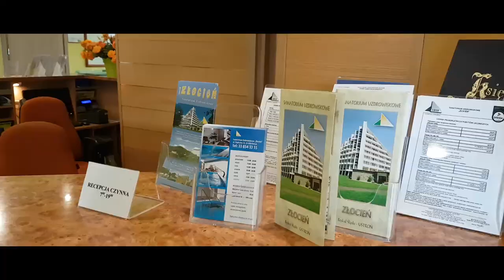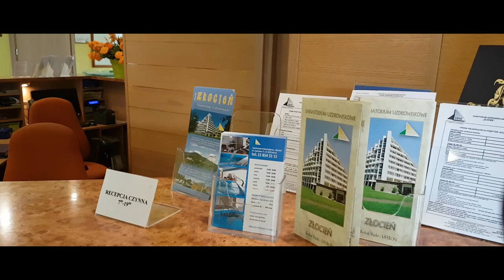Sanatorium Uzdrowiskowe ZŁOCIEŃ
Realizacja filmu:
Studio deepred